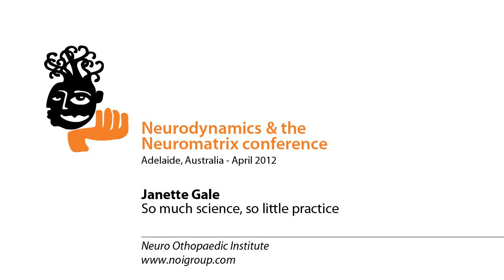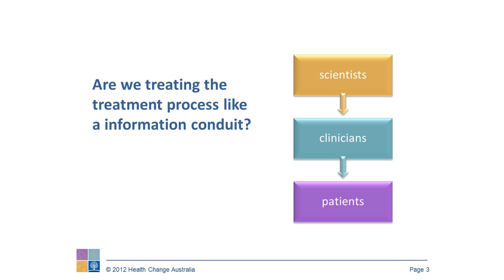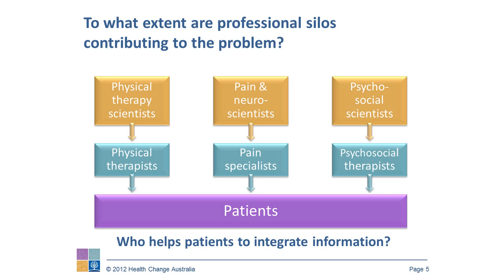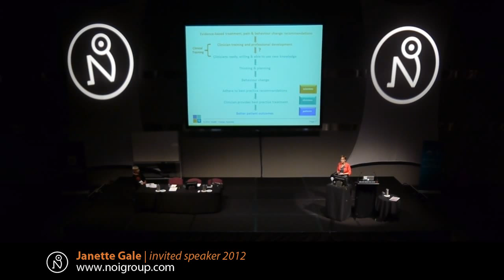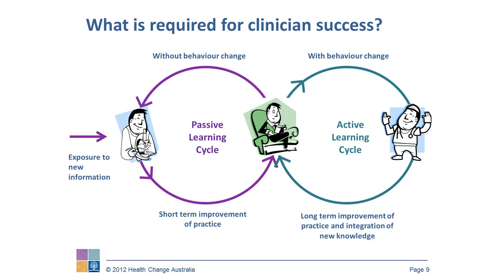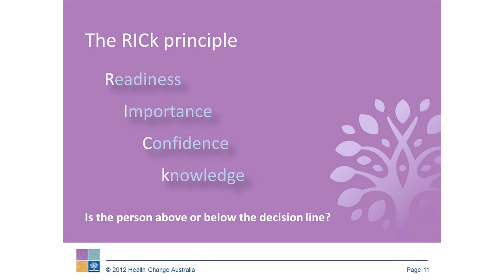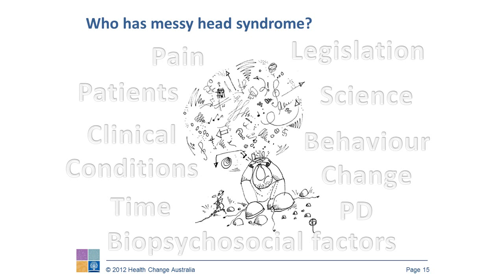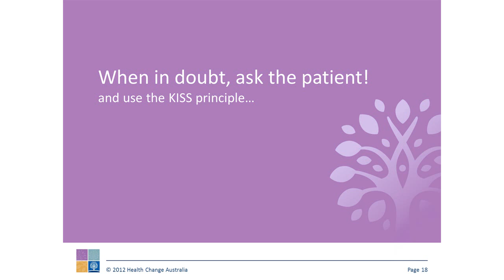So much science, so little practice - Janette Gale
Neurodynamics and the Neuromatrix conference 2012
Neuro Orthopaedic Institute